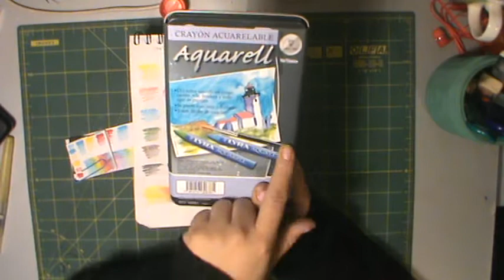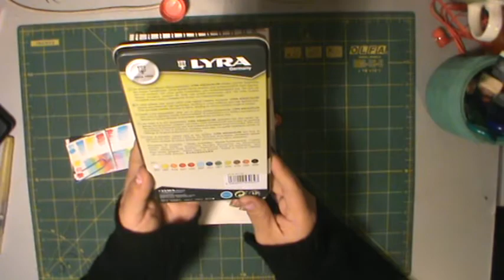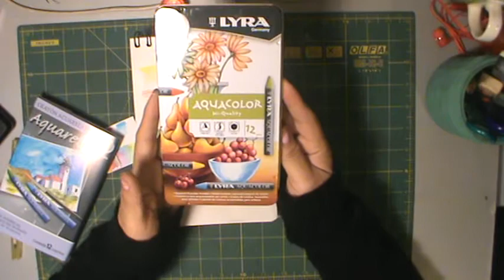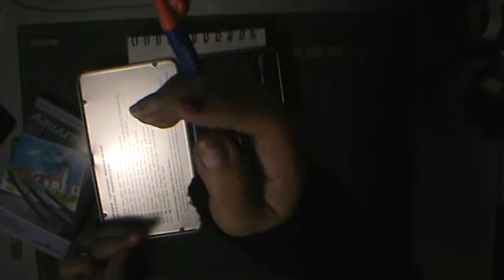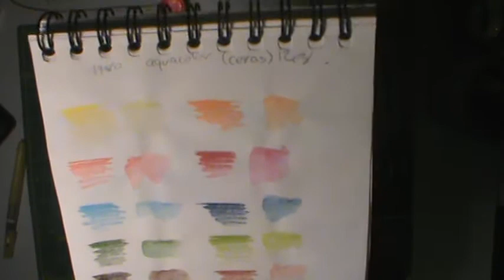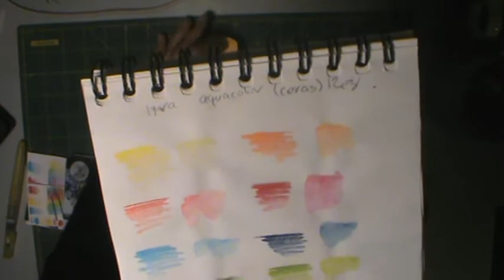Primeras impresiones colores Lyra Aquarell (crayon acuarelable) 12pz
Hola!
Excelentes me gustan mucho mucho mucho!!! muy vibrantes, súper fácil de trabajar con ellos, son de fácil mezcla tanto en estado sólido como en acuarela honestamente como gama profecional me gusto y mas que no son tan caros como otras marcas los recomiendo